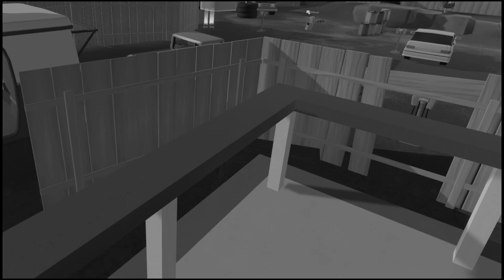We Play REC ROOM in VR!